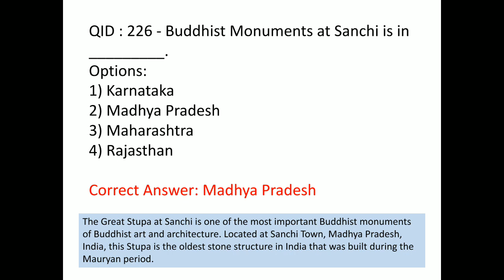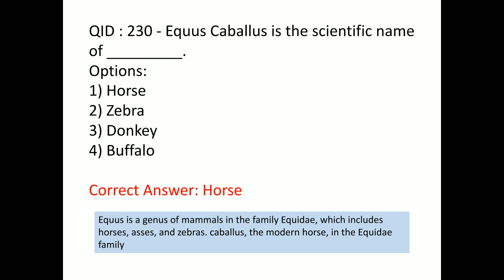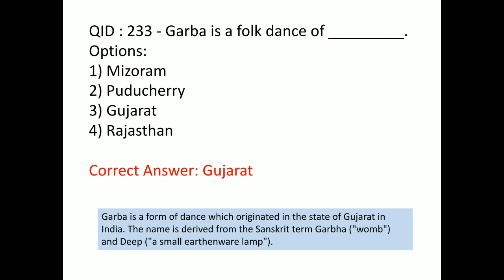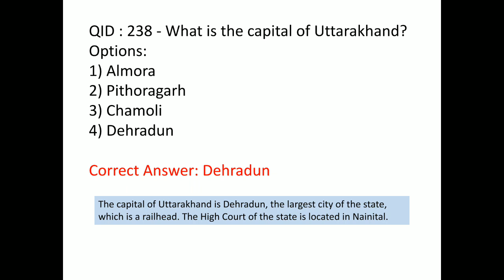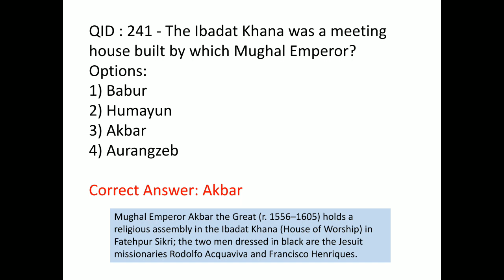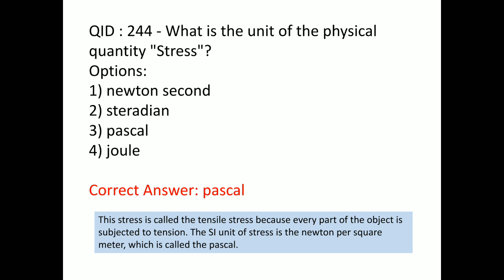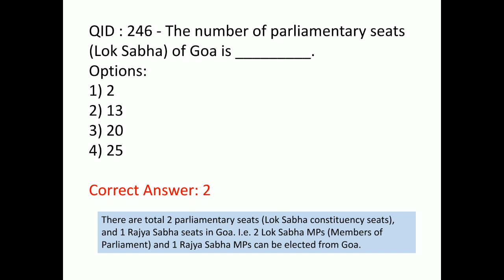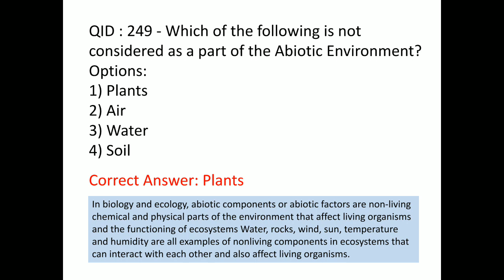SSC CHSL 2016 GENERAL AWARENESS QUESTIONS ASKED IN 7 FEB 2017 SHIFT 3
This video is on SSC CHSL 2016 GENERAL AWARENESS QUESTIONS ASKED IN 7 FEB 2017 SHIFT 3

Channel-Studyguide Tutorials

you can also visit our facebook page Studyguide Tutorials for more updates.

Regards
Studyguide Tutorials.